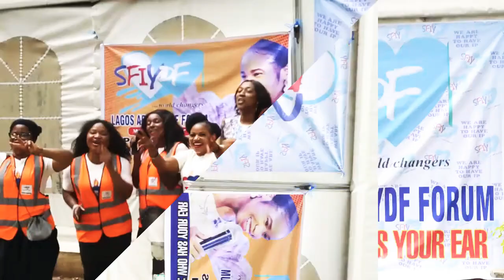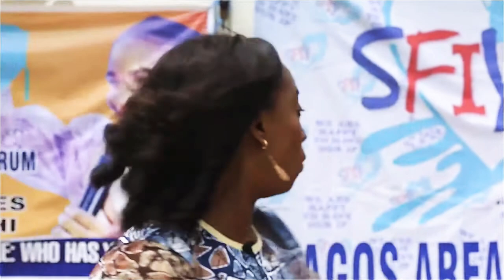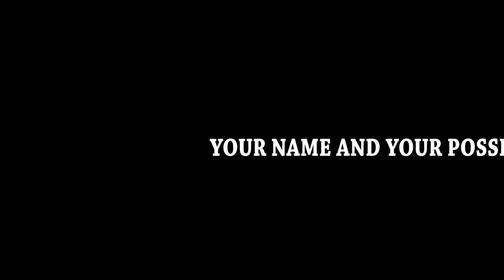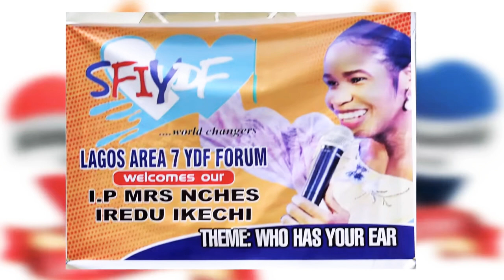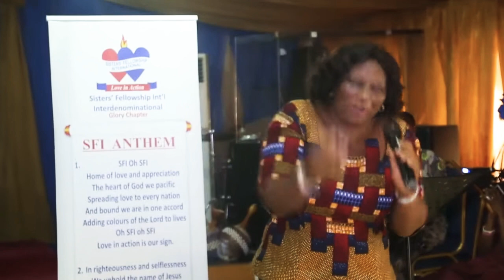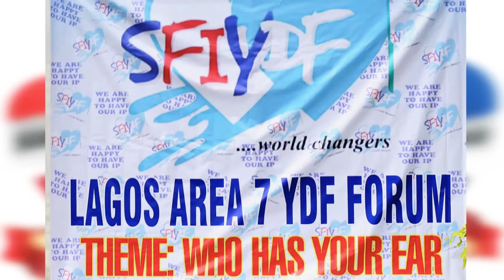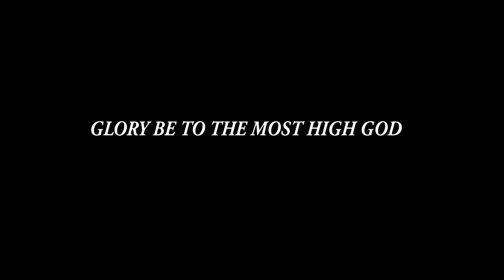SFI LAGOS AREA 7 YOUNG DAUGHTERS FORUM WITH I.P MRS NCHES IREDU-IKECHI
SFI IKOYI CHAPTER

 Lagos Area 7 Young Daughters program with the YDF International President was a huge success. Who has your ear? Was the theme of the program. So much was learnt. Let God have your ear.

Join us @  Sisters Fellowship International Ikoyi Chapter

ABOUT US:
SISTERS FELLOWSHIP INTERNATIONAL

Sisters Fellowship Ikoyi Chapter is a chapter of Sisters Fellowship International a non-church denomination, impacting the world with the glorious gospel of our Lord Jesus Christ. Spreading Christianity and Reaching out to the world through Love & Appreciation. We have Chapters all over the world. SFI Ikoyi Chapter is Located in Lagos, Nigeria.

Let the whole world know that JESUS IS LORD.

FELLOWSHIP with us 👉 87 Lafiaji Street Dolphin Estate Ikoyi, Lagos
Or
CALL THE OFFICIAL LINE:
For other fellowship locations near you and any other enquiry about the Ministry